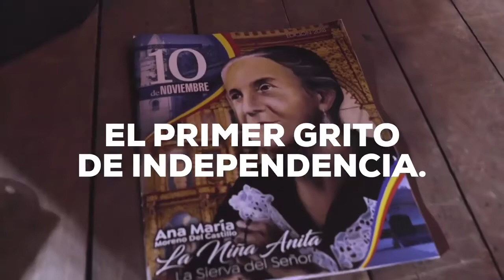¡Así celebramos en La Villa de los Santos el primer grito de independencia! - Nito Cortizo